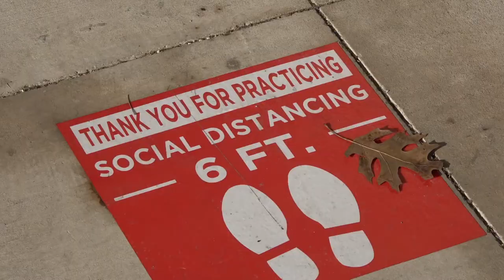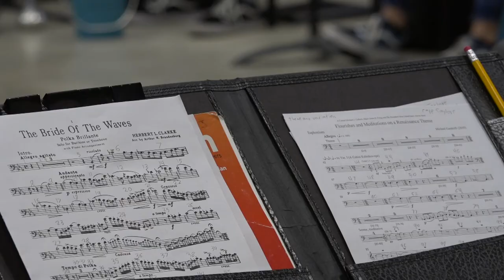NEISD student, future engineer invents unique sanitizing stations for school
As drum major, 17-year-old Joshua Kraly is known for his talent as a musician, but many were amazed to discover that he is also an innovative inventor!

“I call this our sanitizing station; it’s pretty universal,” Kraly said.

As the pandemic progressed, the Johnson High School senior decided to help his school by building outdoor hand-washing sinks and touchless water-filling stations.

“We first started with the frame, it’s blue part. We designed this in a program called AutoCAD, which is computer-aided design basically. We got the metal, got it cut up and had it welded. We also had it powder coated, which is a fancy paint so that it last out in the elements and wouldn’t rust,” Kraly explained of the unique design.

He is planning a career in engineering and even connected the sinks to the campus sewer system to prevent water or soap from spilling onto the grounds.

Kraly’s father also helped with the installation and was happy to help.

As a drum major, the Johnson senior leads the school’s marching band.

Just last month, the team even won first place in the UIL 6A state championship.

“It’s really like a second family and I felt like that’s the reason I needed to give back,” Kraly explained.

He said he and fellow students are grateful to have role model teachers on campus.

“They are such great mentors and teach us life skills, not just band. It’s more than just a band class,” Kraly added.

Band director of 13 years, Jarett Lipman, said it’s been incredible to see his students and their families come together in support of the music.

“During the course of the year, we’ve tried multiple things to keep the kids safe, protected and healthy. Some of those things include bell covers on all of the instruments. Our Fine Arts Department also provided us with special face masks that allow the kids to stay masked while they play,” Lipman explained.

And now, adding an extra layer of cleanliness are those sanitizing sinks and touchless hydration stations.

“It’s kind of cool to see everyone when they go inside the school and wash their hands before school. It’s pretty rewarding to see that,” Kraly said.

Joshua also created portable water stations on wheels to be used at football games and has already donated additional units to MacArthur and Roosevelt High School.

Lipman hopes other students will follow Kraly’s lead and recognize that anyone can make an impact.

“We want the kids, especially this year, to understand that whatever obstacles they encounter in life… if they work through them, learn to keep a positive attitude and they go after things with a plan and work ethic, they’re going to find that the sky is the limit,” he explained.

“We’ve just been blown away at what Josh has been able to do, both as a musician and also an engineer for the program!”

As a result, students are empowered to use their minds more creatively, inspiring them through diversity in learning to broaden their life experiences.

To learn more about the Fine Arts curriculum in North east ISD,

DISCOVER theNEISDway!